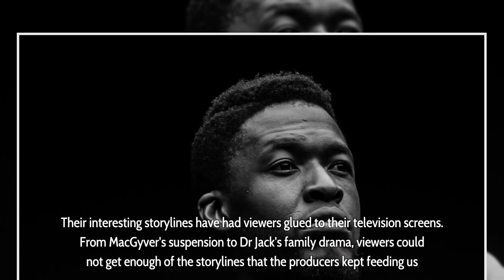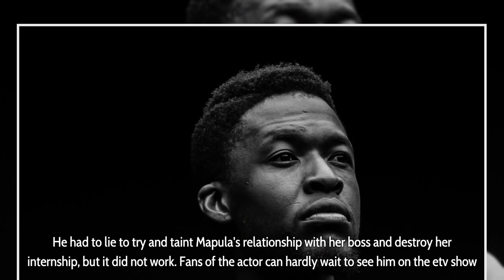Former Generations: The Legacy actor ‘Luzuko’ Nyaniso Dzedze joins Durban Gen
Former Generations-The Legacy actor ‘Luzuko’ Nyaniso Dzedze joins Durban Gen - There is no doubt this actor is best known for slaying controversial roles on Television. His craft can be compared to no other. From his days on Ashes to Ashes to his days on etv’s Rhythm City, he has won the hearts of many South Africans with the different flair he gives to his acting. Nyaniso Dzedze joins Durban Gen cast playing the role of Dr Dhlomo.

Durban Gen’s official Instagram page has announced that Nyaniso Dzedze will be joining their cast playing the role of Doctor Dhlomo. The etv drama series has had an exciting couple of weeks. Their interesting storylines have had viewers glued to their television screens.